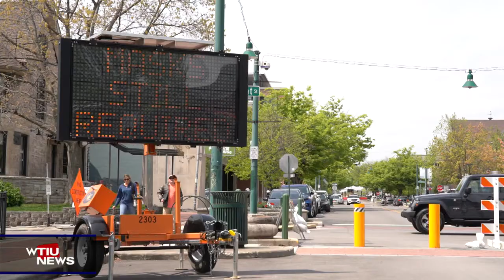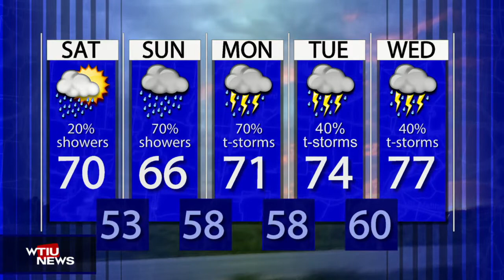WTIU Newsbreak May 14, 2021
WTIU's Adam Pinsker reports on the Monroe County mask and social distancing rules ending on Monday. Also, on vaccine hesitancy in Indiana.